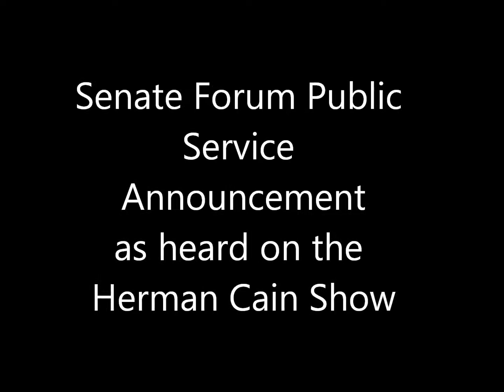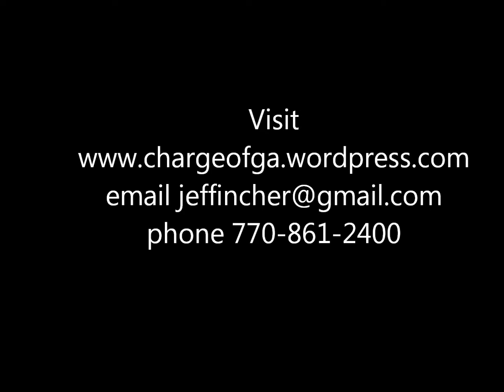Herman Cain PSA